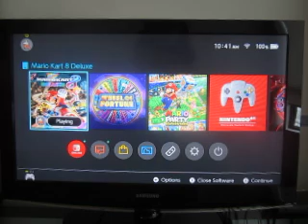Michael Tiller Tribute: Part 4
Here's the final part, which is Mario Kart 8 Deluxe on the Nintendo Switch.